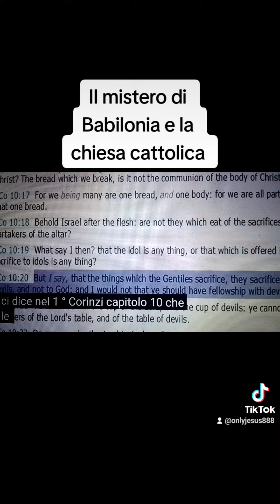IL MISTERO DI BABILONIA e LA CHIESA CATTOLICA